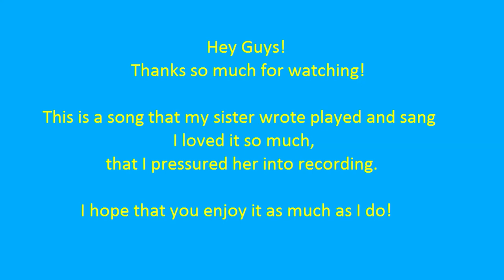[Official Video] Don't Give Up - Rita Asper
Hope you enjoyed listening to my sister sing!
Comments are welcome! :D

All the poor video quality and editing is on my side not Rita's just so you all know! I didn't have a good camera and my editing skills are a work in the progress.

-Philip Asper

This is a personal message from Rita:

"I have dedicated this song to all of those who are going through a tough time in their life.  Keep fighting!!! :-)"